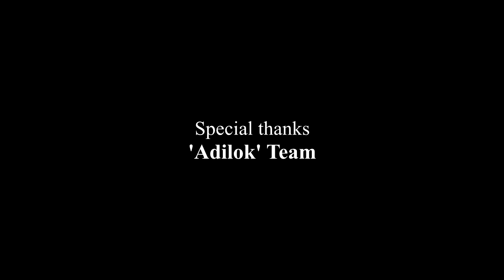आदिवासी डान्स - आदिवासी सांस्कृतिक एकता महासम्मेलन २०२० पालघर (कोलगांव)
आदिवासी डान्स - आदिवासी सांस्कृतिक एकता महासम्मेलन २०२० कोलगांव - पालघर
जय आदिवासी सबको जोहार,

२७ वे आदिवासी सांस्कृतिक महासंमेलन पालघर(कोळगाव) महाराष्ट्र.
27th Tribal Cultural Conference Palghar (Kolgaon) Maharashtra.